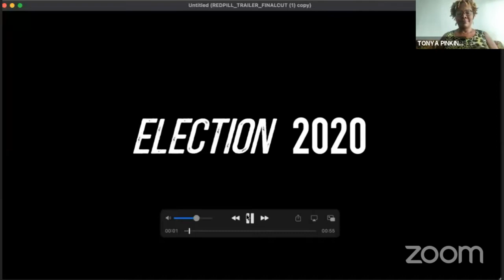Academia Through A Black Woman’s Lens on Thursday 28 October 2021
Tonya Pinkins presents Through A Black Woman’s Lens—Academia livestreaming on the global, commons-based, peer-produced HowlRound TV network at howlround.tv on Thursday 28 October 2021 at 2 p.m. PDT (San Francisco, UTC -7) / 4 p.m. CDT (Chicago, UTC -5) / 5 p.m. EDT (New York, UTC -4).

Black women face and endure debilitating micro and macro aggressive acts of violence in white institutions, especially, in academia. How can we help ensure the safety of these women, while also infusing the academic space with a Black identity that can be seen, studied and understood in these institutions.

Black women are the educators, the providers and the defenders of our community, but we are often left out of the narrative of our own stories. Tonya Pinkins (writer director, and producer of the socio-political horror film, Red Pill) and HowlRound have partnered to create a 6-part series with some America’s leading Black women from the world of literature, film, academia, theater, tech and business to discuss and take a deeper look into the Black Woman’s lens and perspective on the world that we live in. We will discuss what scares us, why we are not heard, seen or understood and what changes need to be made to protect our hearts, minds, bodies and soul. We will provide an outline of how as Black women we can pivot, center our stories, and tell the world who we are, what we are doing and how the rest of the global society can get on board. “This is not a conversation, This a moment to listen to Black women and take action on what we are saying.” -Tonya Pinkins